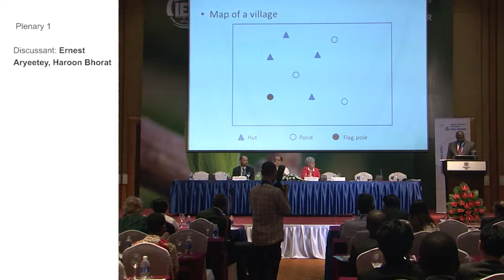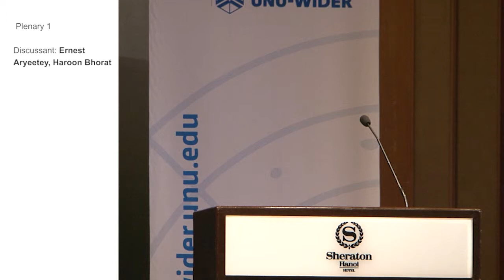TIS Conference - Institutions Law and Development (Plenary 1 2/3)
Plenary 1 - Institutions, Law and Development

Chair: Elisabeth Sadoulet
Speaker: Kaushik Basu
Discussant: Ernest Aryeetey, Haroon Bhorat